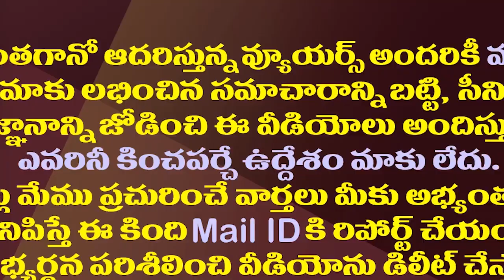తొలిసారిగా చంద్రబాబు అరెస్ట్..అర్థరాత్రి నుంచి జరిగింది ఇదే| AP CID Arrested Chandrababu Naidu